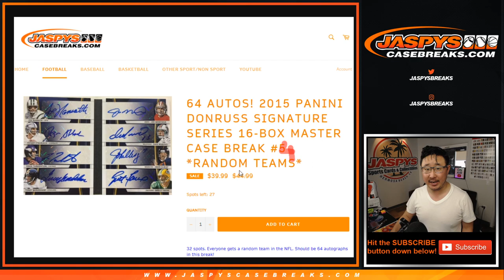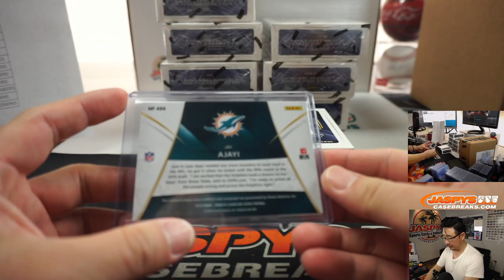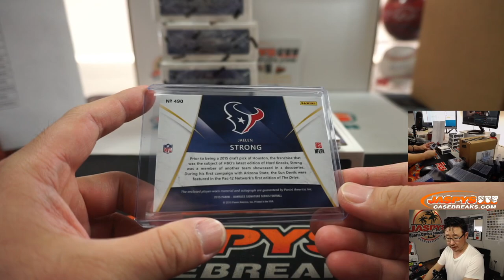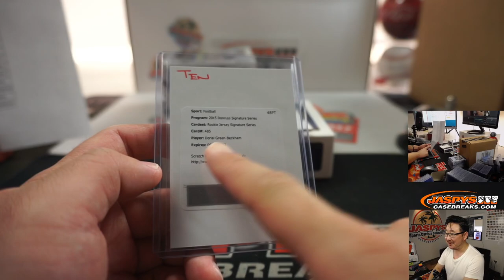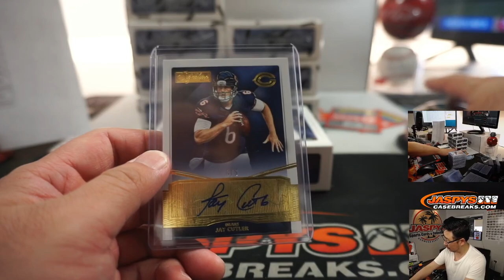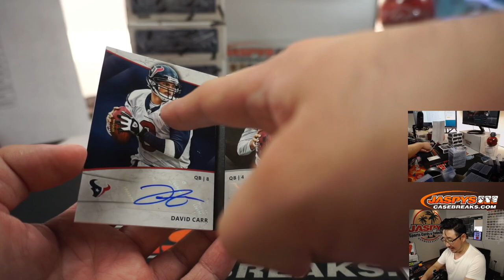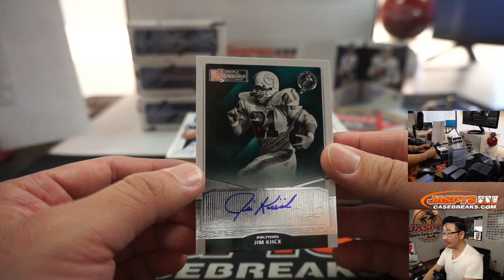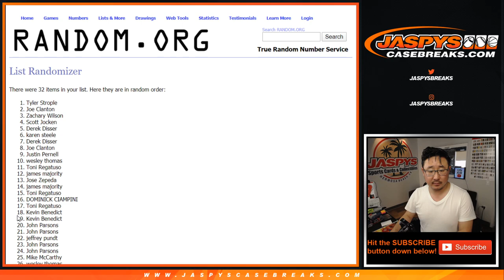Sa, 05.02.20 || 16Box (Master) RT #4 || 2015 Panini Donruss Signature Series Football (NFL)